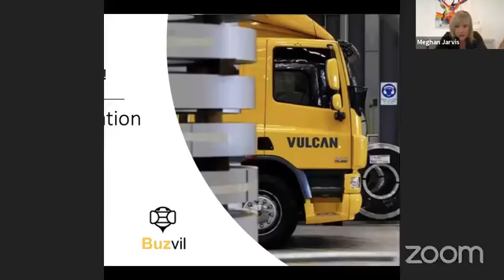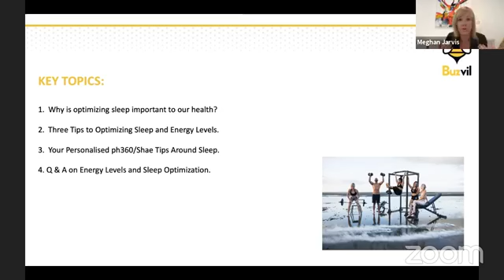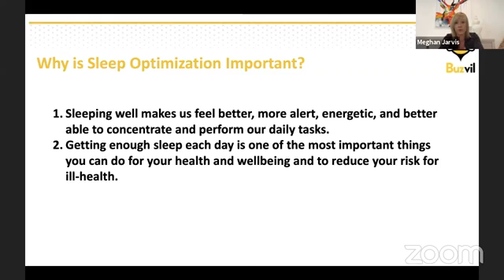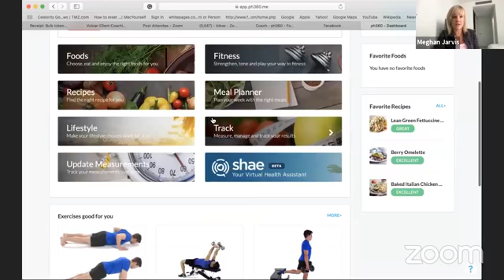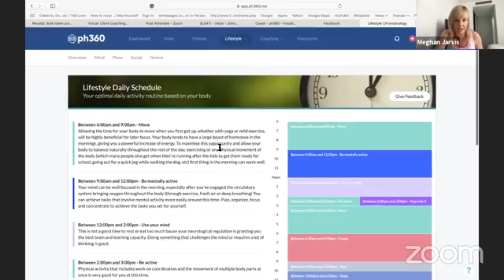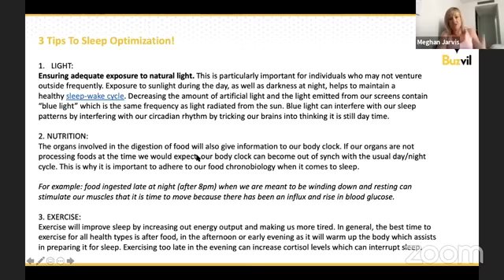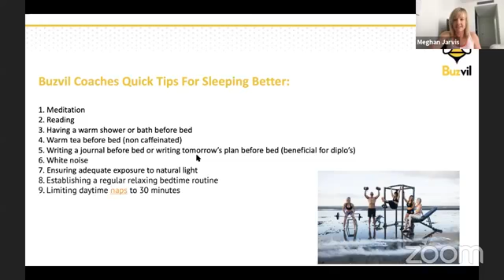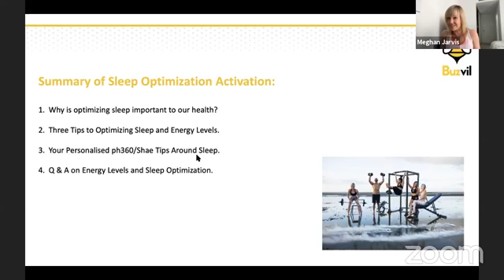Health and Wellness Activation Week 4 on Increased Energy and Sleep Opimisation | Meghan Jarvis